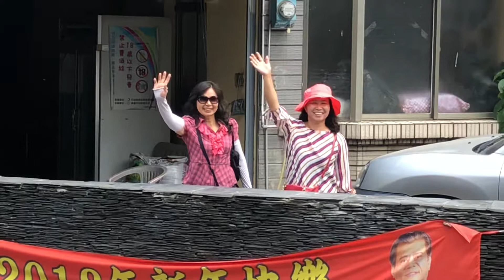彰化溪湖虹菱教室107年四月21／22日二日遊⋯⋯多納部落2